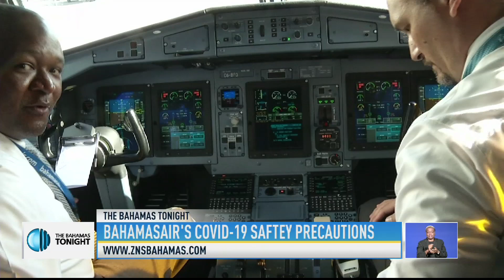BAHAMASAIR'S COVID-19 SAFETY PRECAUTIONS